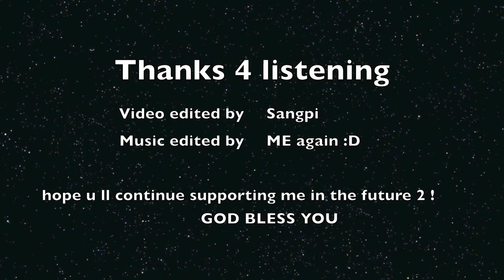Aman Tayar (The Truth)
a song my friend from the church wrote... Jesus is the only ONe who can complete you and your life and thats the TRUTH (summary of the song) :D
music made from "garageband" ...